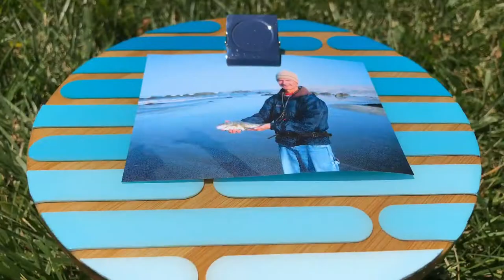DIY Popsicle Stick Project | Picture Frame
Do you have popsicle sticks on hand from all of the epoxy mixing you’ve been doing lately? Let’s give those sticks a new lease on life with this fun and colorful, mosaic photo frame!

· Artist’s Loft acrylic paints

o Colors: Titanium White, Light Blue and Turquoise

· Wooden popsicle sticks

· 8” round bamboo board

· Starbond medium adhesive

· Frog Tape painter’s tape

· Strong scissors

· Embossing heat gun for easy resin drip removal

· Culinary torch for popping bubbles

· Metal clip